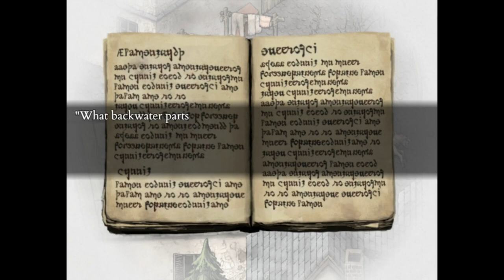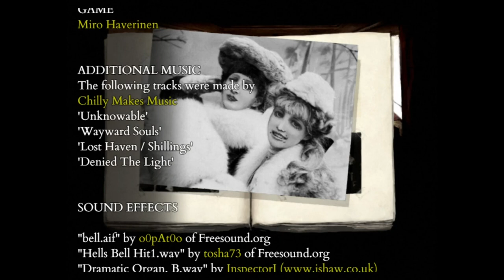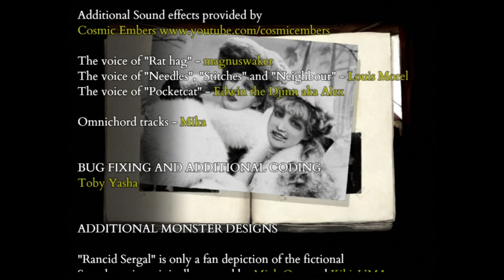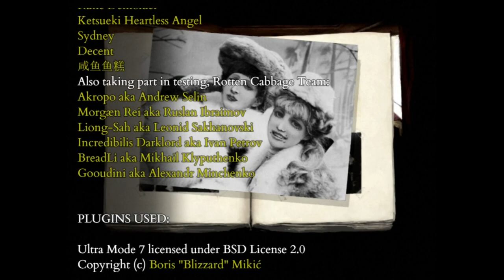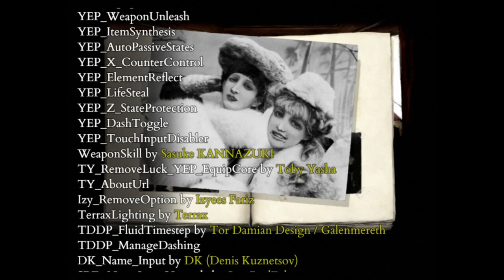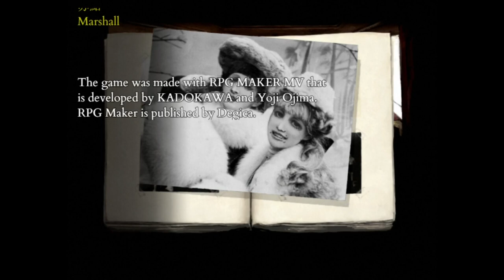Fear & Hunger 2: Termina (1.7) Marina Ending B F&H Mode (No Commentary)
00:00:35 Intro
00:07:09 Character introduction
00:15:21 Old Town
00:23:08 Mayor's Manor
00:32:18 Sewers
00:34:48 Church of Alll-mer
00:47:48 Back to the train
00:55:00 Woodman's House
01:05:08 Prehevil Central
01:20:15 Prehevil West
01:28:20 Apartment
01:42:26 Another quick train stop
01:49:19 Tunnel 7 and restaurant
02:00:55 Sergal and tower square
02:09:05 :(
02:11:32 Museum
02:25:09 The Hollow Tower
02:34:05 Ending and epilogue